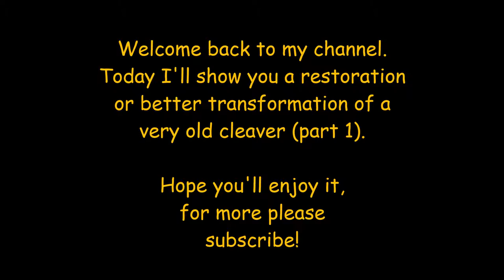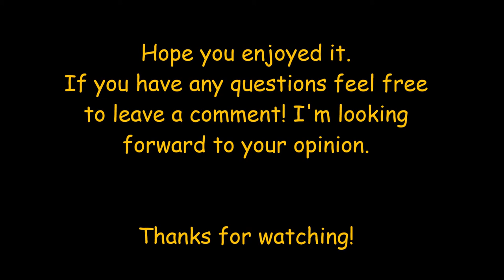rusty meat axe restoration part 1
I found this old rusty meat axe on a flea market. My plan was to transform the axe - used for slaughters - into a kitchen cleaver, and using it for cutting herbs, vegetables or fruits. In the first part I disassembled the meat axe and removed all the rust. Also I changed the shape of the blade with my double bench grinder (link below).
Furthermore make sure to always use safety clothing and protections and do not copy me - I'm not an expert!